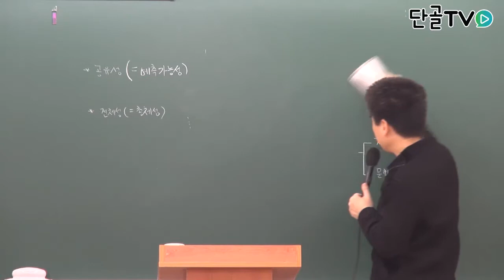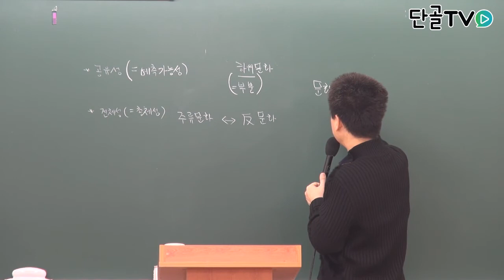운전직공무원_문화의 성격과 종류에 대한 설명